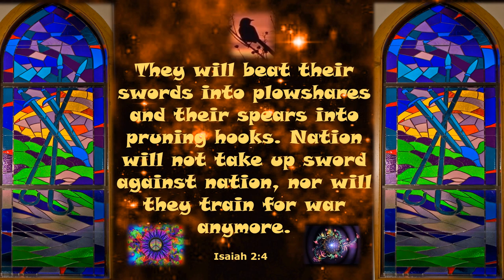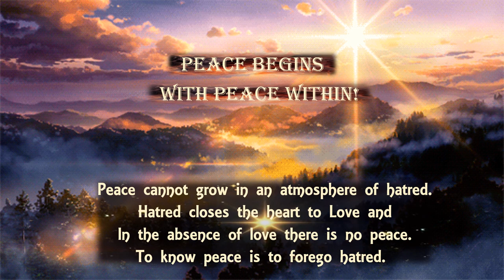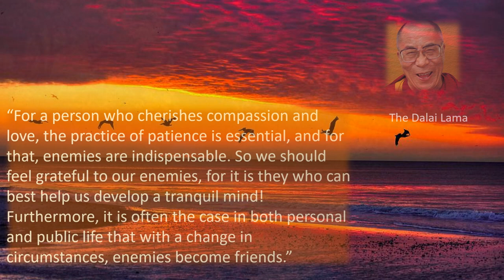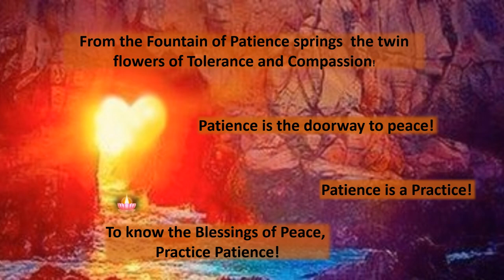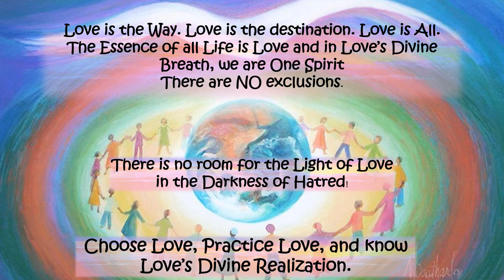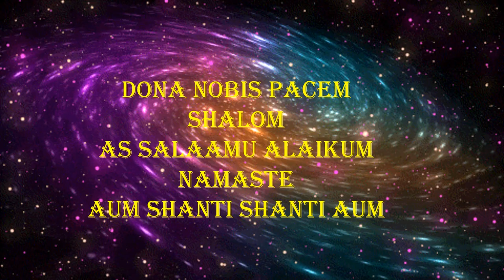Swords into Plowshares - the Way of Peace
Enlightenment Series #3
 by Maranathal Music
Content: Gifted by the Great I AM
Pictures and Animations from Various Internet Sources
Prepared by Kamal Rani